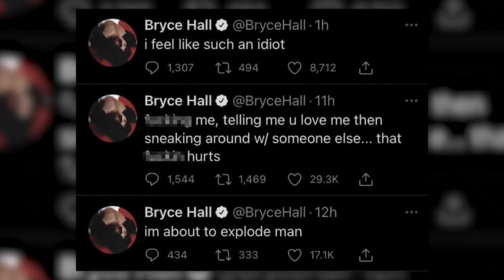Jack Harlow | $100,000 Shoe Collection | The Rich Life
Jack Harlow is a popular rapper who has grown to reach many fans and hit the charts, including his viral song on TikTok, ‘First Class.’ Jack has touched many fans, and is even hanging with big artists like Drake ,so how has his lifestyle changed over the years from this crazy growth? What is his net worth in 2022? How much is his shoe collection worth? How much money does he spend to maintain his lifestyle? Find out all these details, here on The Rich Life!